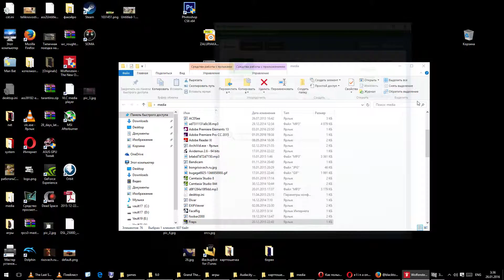CREEPY DUNGEON AND SCARY OLD MAN